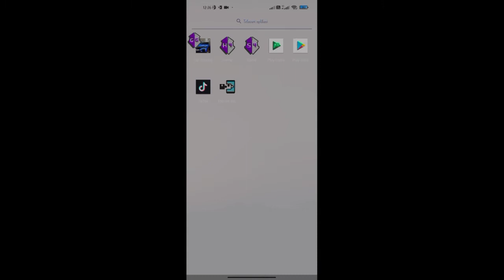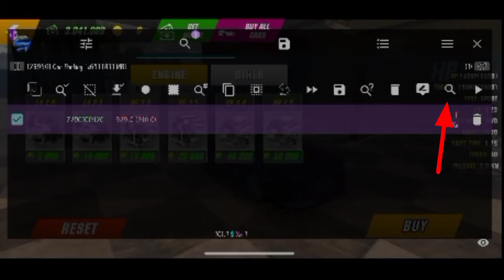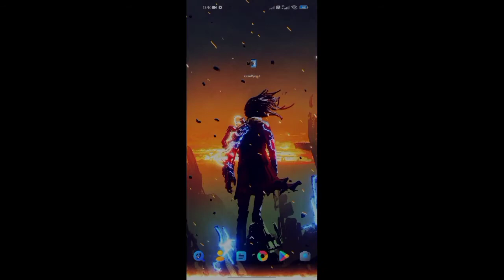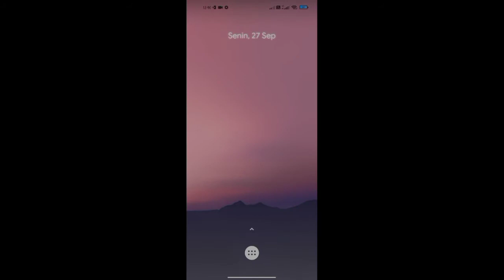[FULL TUTORIAL] CARA BUAT GLITCH/FFA TOYOTA AE86 || TUNE UP || CAR PARKING MULTIPLAYER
Cara Setting Gearbox Glitch TOYOTA AE86 Di Game Android Grafik terbaik Car Parking Multiplayer

Kali ini gua ngasih tutorial cara setting Gearbox Toyota AE86 di car parking multiplayer. simak videonya dan jangan di skip guys. Game android ini adalah game dari PlayStore dengan grafik terbaik atau dengan grafik HD dan game android car parking multiplayer ini adalah game online android terbaik 2021 ataupun game offline android terbaik 2021.
- Komen

Line : Hepypermana